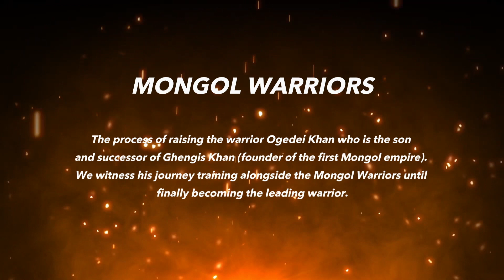Liz Zemlyanoy (Mongol Warriors) | GROUNDED 2023 'Rise of the Warrior' Sydney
Sharing these videos helps the exposure of the talents in our dance community!

GROUNDED: Battle of the Arts 2023
'Rise of the Warrior' | Sydney, Australia | Aug 26

GROUNDED: Battle of the Arts is an all-genre choreographic dance competition and Industry Night which showcases our community's finest. Our mission is to push the boundaries of creativity & entertainment.

Credits:
Produced by Triple8Funk Entertainment
Videography & edit by PRIDE Productions